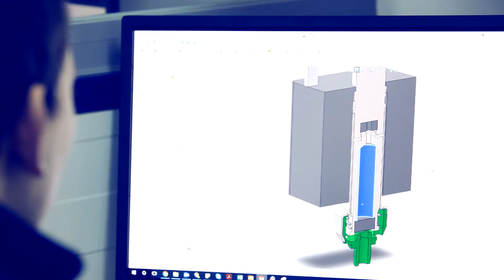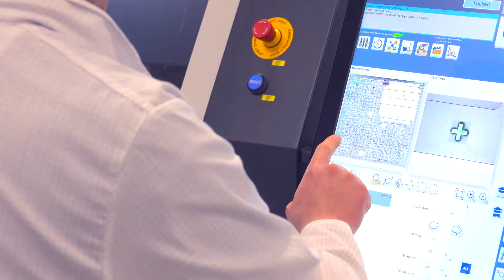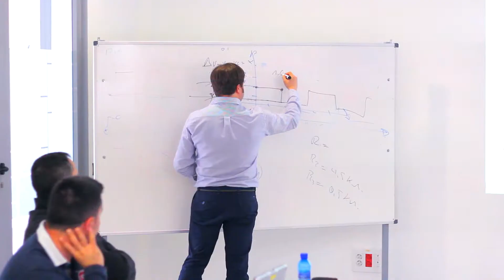COJALI, INNOVATION & TECHNOLOGY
➡ Cooling Systems.
➡ Air Brake Systems.
➡ Electronic Components.
➡ Cojali Reman.
➡ Jaltest Diagnostics.
➡ Jaltest Telematics.